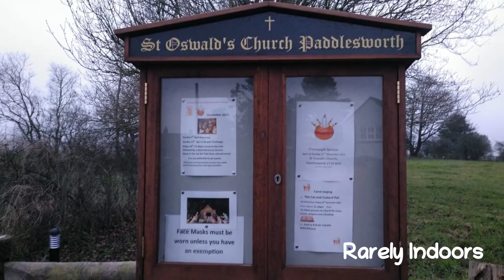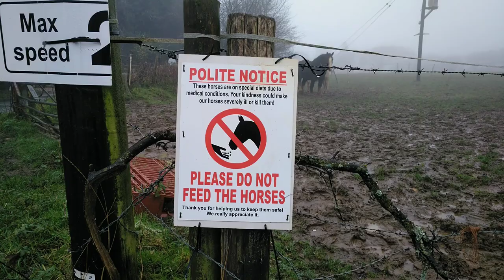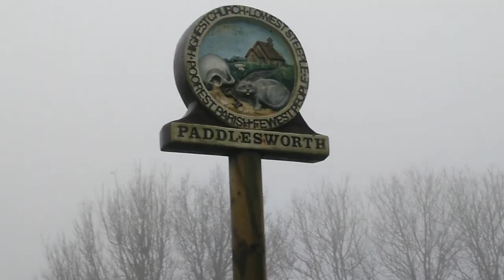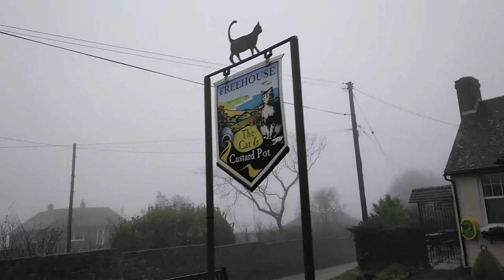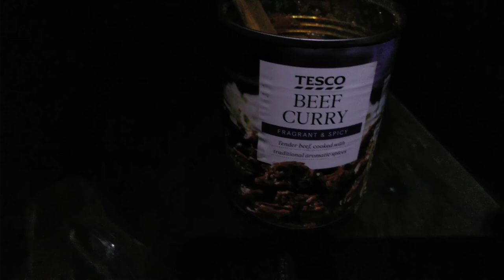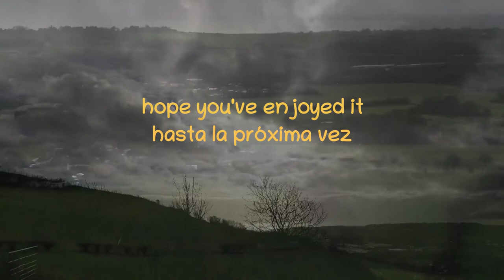Paddlesworth – New Year 2021-22 El Año Nuevo – en Paddlesworth, Reino Unido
5 days camping on the farm at Paddlesworth  – a much needed, and long-overdue visit to a familiar haunt: The weather was changeable but generally the cloud-base was on the deck, so a damp, although not particularly cold sojourn on the Downs above the Channel Tunnel – it really is a beautiful part of the world. See below for links.

5 días de acampar en la granja en Paddlesworth – una estancia muy necesaria en un sitio favorecido: El clima era cambiable (tipicamente británico) pero por lo general las nubes se encontraron en el suelo, aunque no hizo tanto frío sobre las colinas arriba del Chunel – realmente es un lugar hermoso. Ver a continuación para los enlaces.

The Cat & Custard Pot Public House:
Paddlesworth Lane, Paddlesworth CT18 8AD UK, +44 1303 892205,